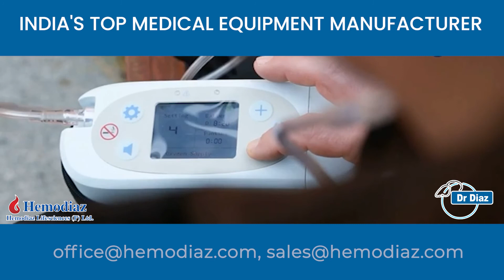Dr Diaz Portable Oxygen Concentrator (P2) | Best Oxygen Concentrator in Delhi | Hemodiaz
Dr Diaz Portable Oxygen Concentrator (P2)

Key Features:
- Easy to Carry
- Pulse Oxygen Supply
- Battery Powered
- Just 1.98 KG
- 93% O2 Purity
- 1 Year On-Site Warranty